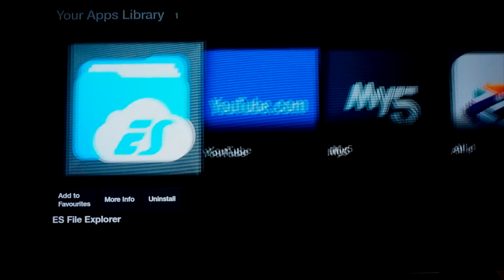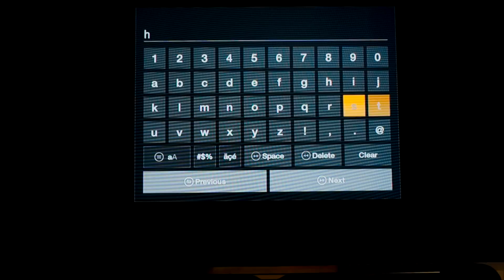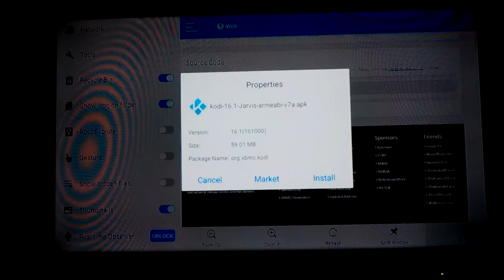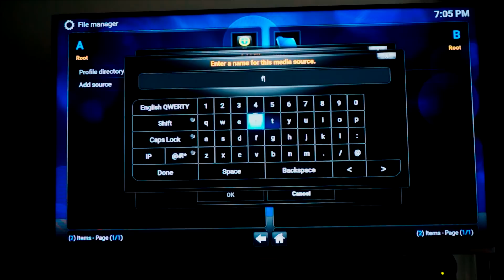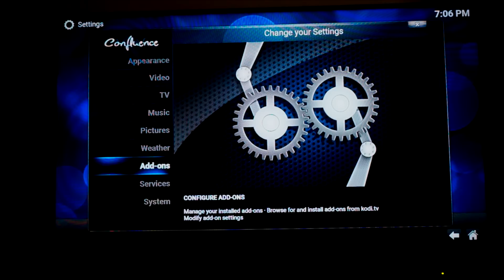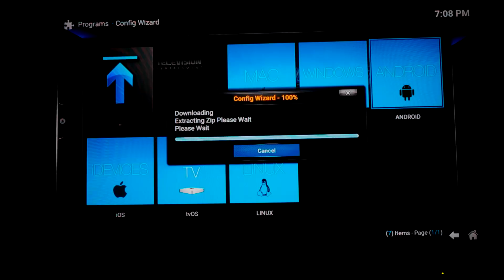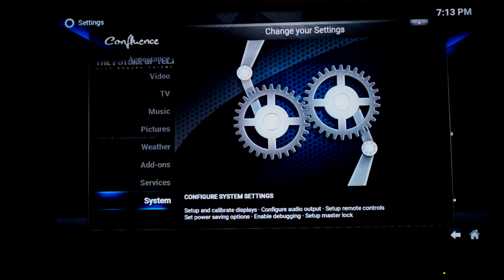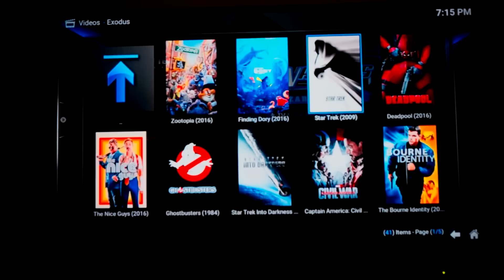How to install Kodi in Fire Tv and Fire Stick with the Easiest method Ever! No Computer Needed!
Get cheap Amazon Fire TVs and Firesticks here:

The easiest method ever to install kodi in your Amazon Fire Tv and Amazon Fire Stick. No computer needed.

Make sure you have turned ON “Apps from Unknown Sources”

Step 1: Go to Settings / System / Developer Options / Apps from Unknown Sources and turn it On.
Step 2: Now lets get ES File Explorer from the Store / Search / ES File Explorer and download it
Step 3: Launch ES File Explorer and press back to exit the tutorial
Step 4: On your left hand side column click on Add and enter this address in the popup http:\\kodi.tv\download press next and name it Kodi and press Add
Step 5: Now lets look for that link we just created, again press left and scroll down until you see Kodi and click it
Step 6: Now you're in the Kodi download section, here we want to select the Android version ARM, select and click. It won't open the link so you will have to follow the next step.
Step 8: Click on the more tab on the bottom right then open link to install KODI APK
Step 7: Once downloaded click Open File and select Install and Install again.
Step 9: basically you are done with the install.

Follow the rest of the video to install addons

Here's the camera gear I use:

Sony NEX-5T